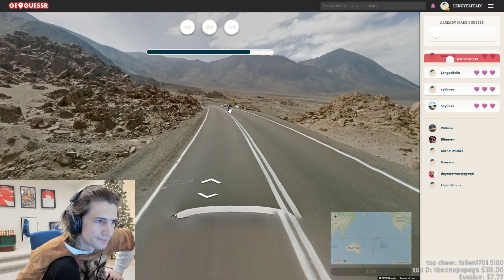geoguessr calls xQc a virgin